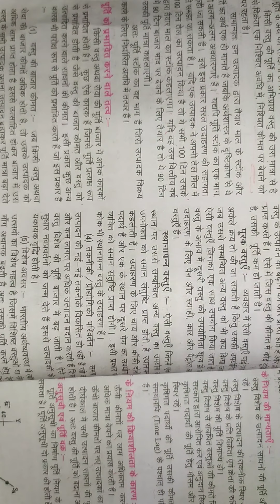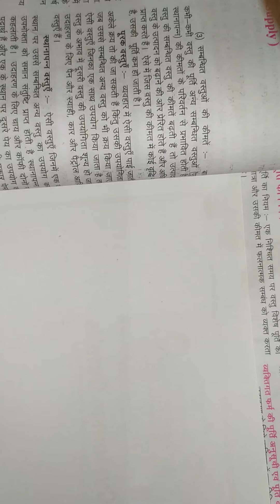CLASS-12 || 12/09/2020 || CH-4 || TOPIC- low of supply